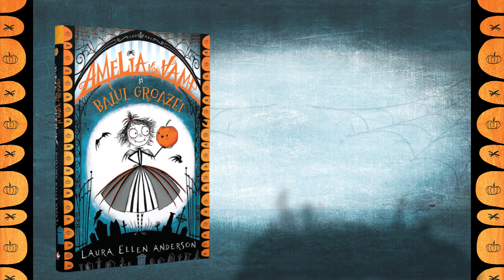Amelia Von Vamp și balul groazei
Bun venit în Nocturnia, tărâmul întunericului, ai cărui locuitori se tem grozav de zâne, unicorni. ba chiar și de sclipici! Fă cunoștință cu Amelia și Pepi, dovleacul ei de companie, și pregătește-te să participi la plictisitorul Bal al Groazei pe care familia von Vamp îl organizează în fiecare an.